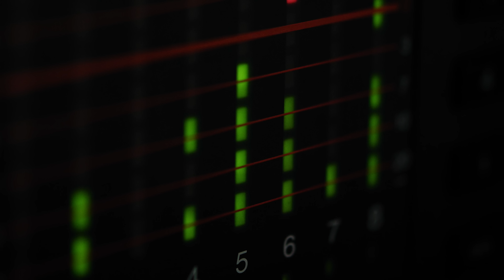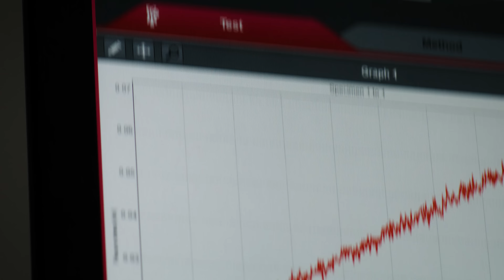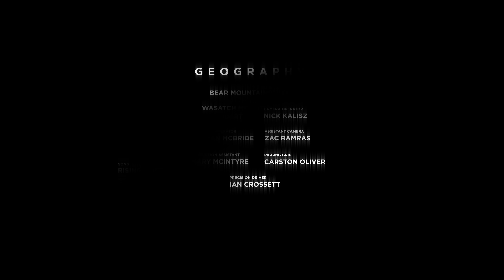THE NEW AGE OF REASON - A WNDR Alpine Original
Embrace the laws of Nature. Unlock a new frontier. We welcome a new origin of substance, and within it, a new opportunity for self reliance. No longer constrained by the burdens of the last century, our life cycle becomes a circle… beginning with transformative vessels made with microalgae. This is the New Age of Reason.

Skiers:
Pep Fujas, Matt Sterbenz, Harrison Brickman, Ben Schmitt, and KT Arnis

Discover the WNDR Alpine universe through our videos, or experience the skis first hand.